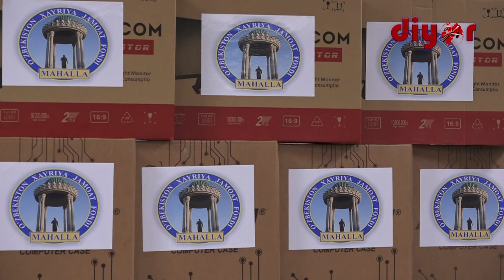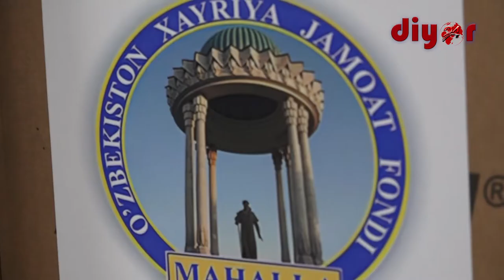Янги Ўзбекистонда эл азиз, инсон азиз!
Мустақиллигимизнинг 31 йиллик байрами арафасида “Маҳалла” хайрия жамоат фонди Сурхондарё вилояти бўлими уруш ва меҳнат фахрийлари, ёлғиз қариялар, ногиронлиги бўлган шахслар ва кам таъминланган оилалар учун “Янги Ўзбекистонда эл азиз, инсон азиз” шиори остида турли маданий-маърифий тадбирлар ташкил этмоқда.

Термиз шаҳридаги “Матбуот уйи”да “Маҳалла” хайрия жамоат фонди вилоят бўлими ва туман, шаҳар бўлинмалари мутасаддилари, ижтимоий ҳимояга муҳтож фуқаролар вакиллари, оммавий ахборот воситалари ходимларини жамлаган тадбир ҳам ана шу шиор остида ўтказилди.